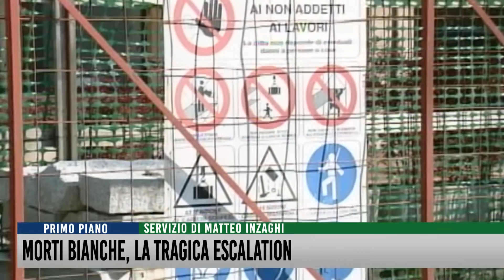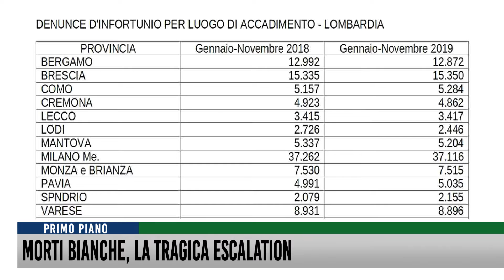Morti bianche, la tragica escalation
Una lugubre conta, che mantiene, prima di cifre e percentuali, un drammatico segno più.
E' quella che riguarda gli incidenti mortali avvenuti nei luoghi di lavoro lombardi nell'arco del 2019, per l'esattezza tra Gennaio e Novembre. 154, in tutto, le cosiddette morti bianche. Nel 2018 se n'erano registrate 150.
In lieve calo il numero complessivo di infortuni, 110.152 casi in tutto, 526 in meno rispetto al 2018.
Maglia nera alla provincia di Monza-Brianza, con un incremento di croci pari al 100% (da 7 a 14). In aumento anche il dato di Brescia e Varese. In calo quello di Milano, Mantova e Sondrio.
Settore più bersagliato, quello dell'Industria e dei Servizi. Male anche l'agricoltura. In calo le tragedie nel Pubblico.
I dati sono stati diffusi dal sindacato Cisl Lombardia, in prima linea contro il tremendo fenomeno e determinato, anche nel varesotto, nel chiedere l'istituzione di un tavolo permanente di confronto tra Prefettura, enti locali e parti sociali.